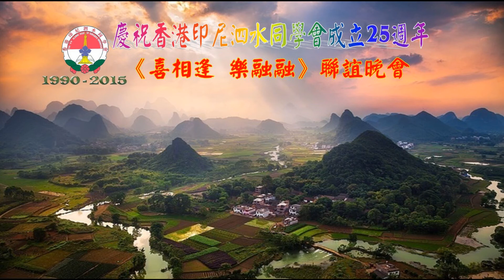21 女聲獨唱《Semanggi Suroboyo》 泗水校友 周月香 演唱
《喜相逢 樂融融》聯誼晚會
女聲獨唱《Semanggi Suroboyo》
泗水校友  周月香 演唱
慶祝香港印尼泗水同學會成立25週年